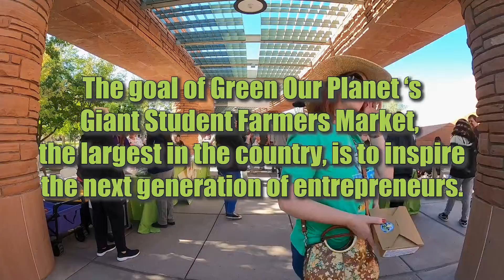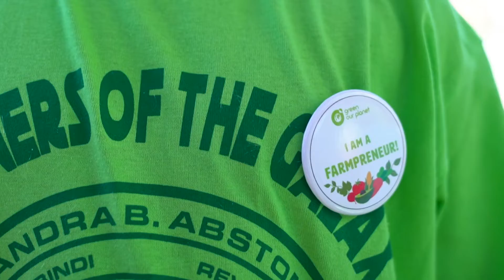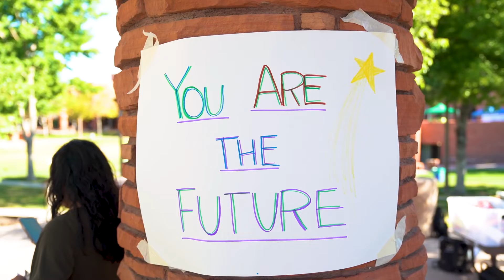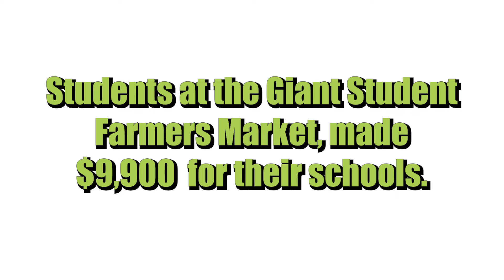Green Our Planet's Giant Student Farmers Market at Clark County Government Center in October 2023